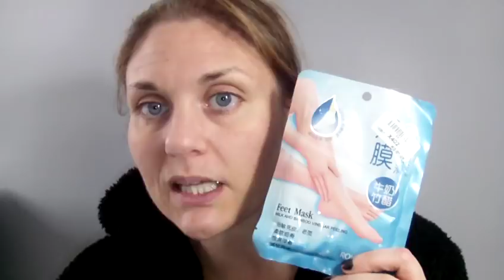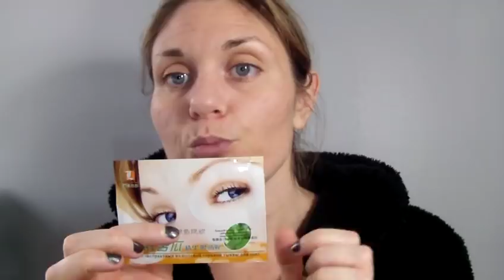Blabla : Rien de spécial ce we mais des cadeaux pour vous !!!